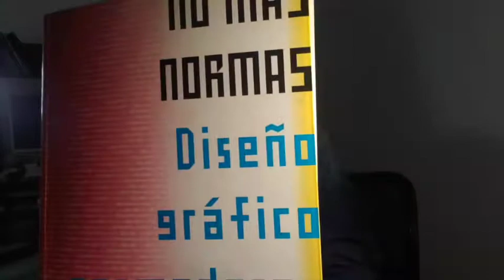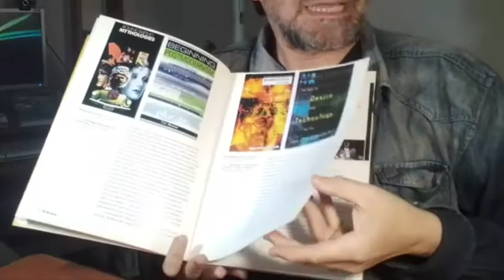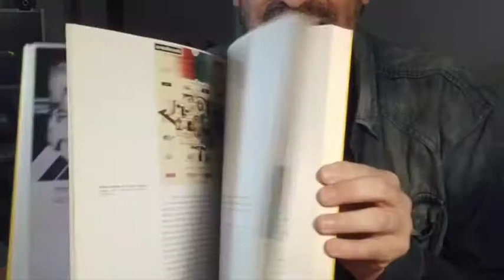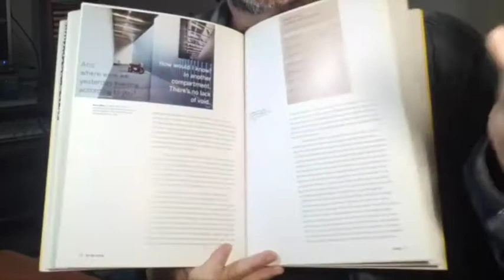NO MAS NORMAS - El diseño posmoderno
Basado en el libro "NO MAS NORMAS", de Rick Poynor, Eduardo Viggiano habla sobre el diseño gráfico posmoderno mirándolo desde el presente.